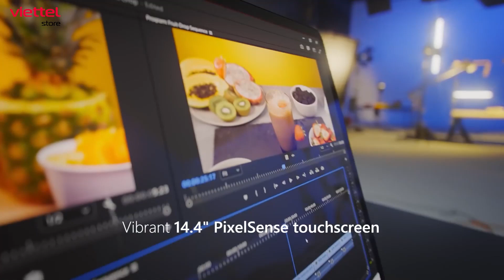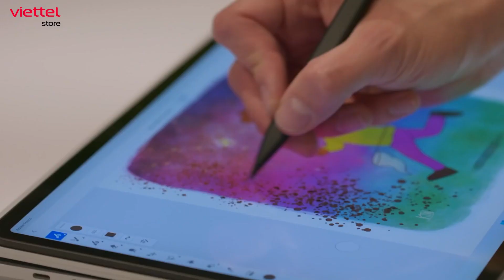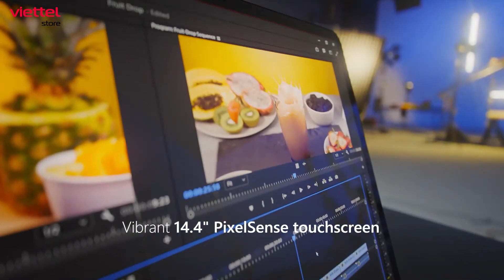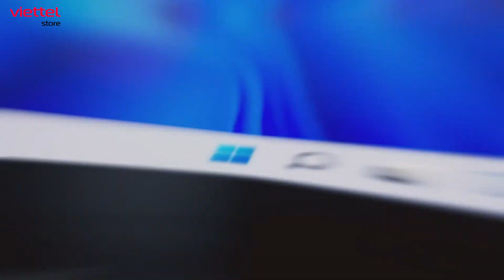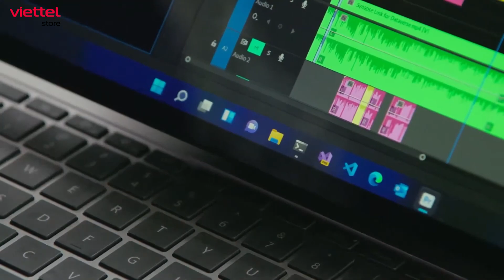Surface Laptop Studio ra mắt: Mạnh như PC, siêu cồng kềnh, giá 70 triệu?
Như vậy là vào tối hôm qua, Microsoft đã tổ chức sự kiện ra mắt các thiết bị mới và chiếc Surface Laptop Studio là tâm điểm chính trong sự kiện với mức giá gây choáng ngợp. Vậy cụ thể Surface Laptop Studio có gì nổi bật? Hãy cùng chúng mình tìm hiểu trong video hôm nay nhé!

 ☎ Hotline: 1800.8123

Surface Studio
Surface Laptop Studio